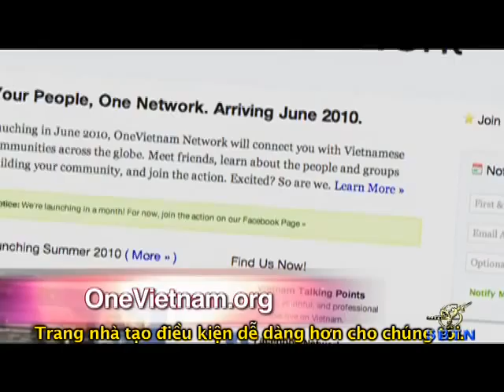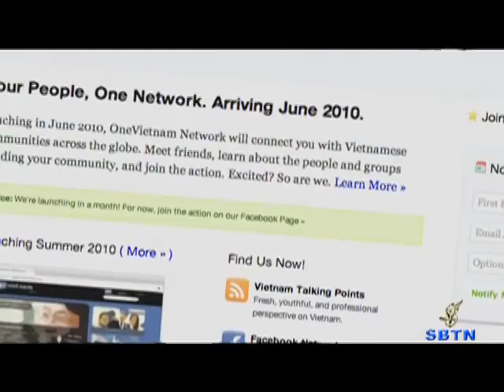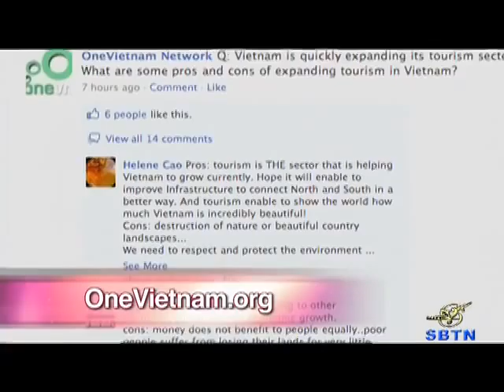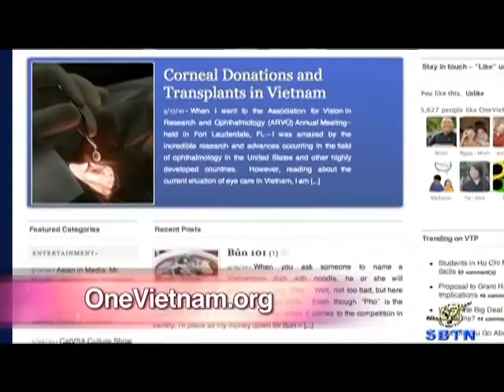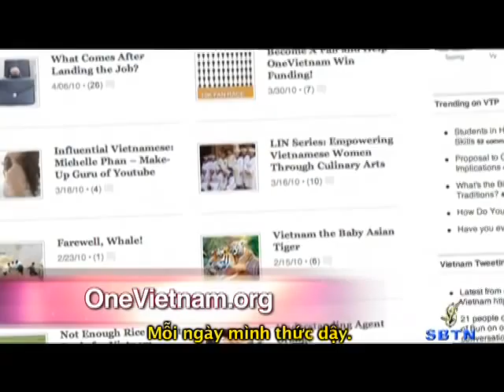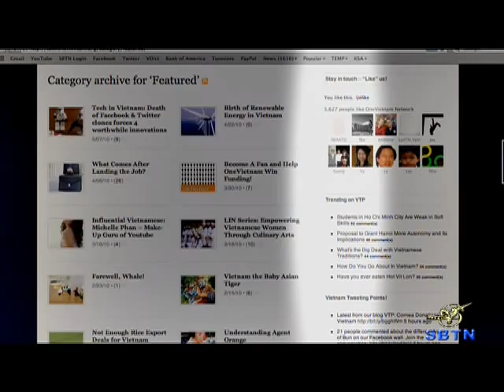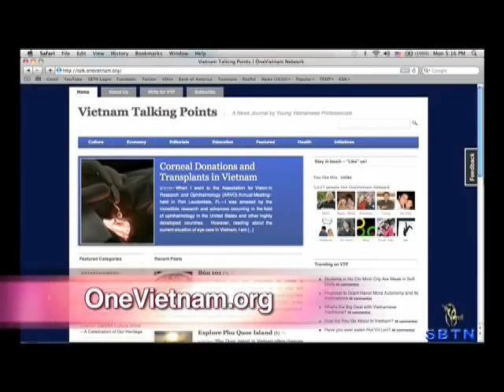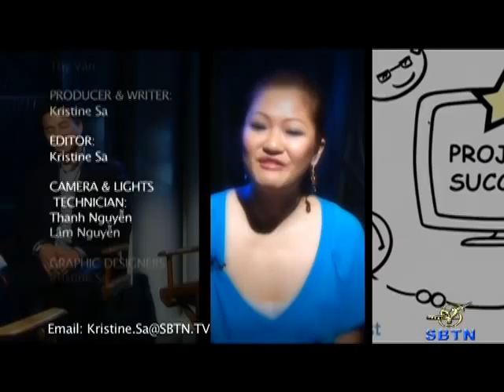Heart to Heart with Kristine Sa & OneVietnam Network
Thank you Kristine Sa and SBTN for having OneVietnam on your show! OVN is immensely grateful for the opportunity.